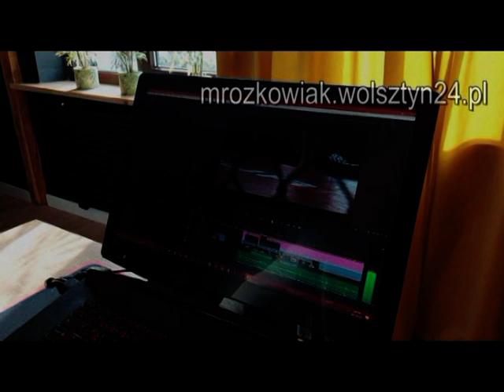05.11.1993 Wolsztyn TV Karat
Ćwiczenia Straży Pożarnej
 OSM Wolsztyn